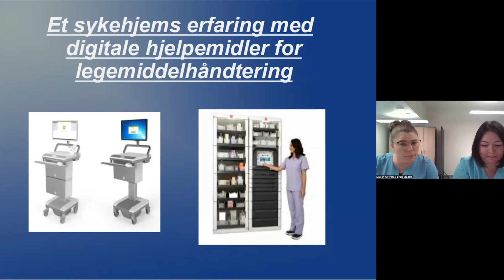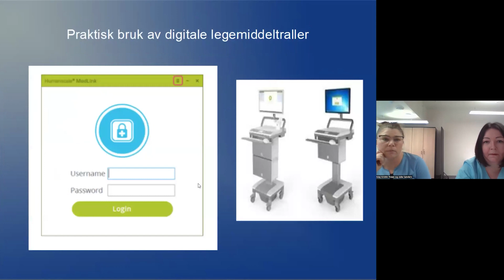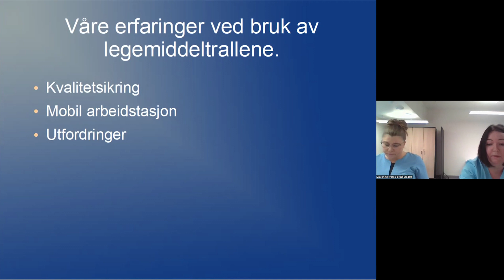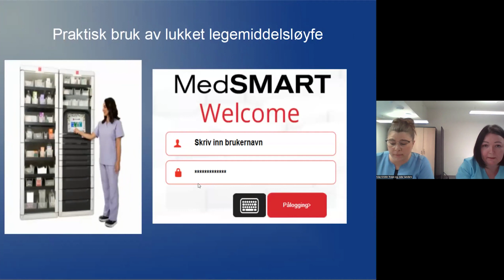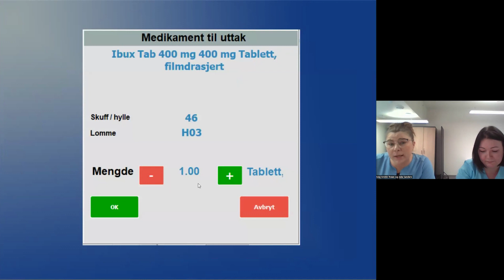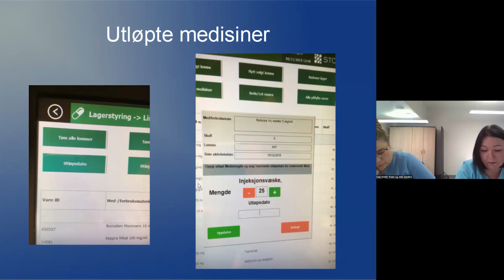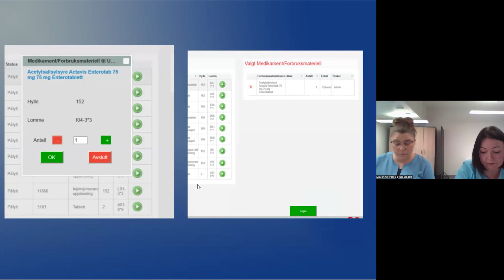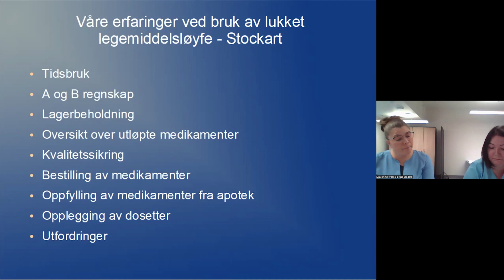Et sykehjems erfaring med digitale hjelpemidler for legemiddelhåndtering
Sykehjemmet i Bindal kommune har et legemiddelkabinett og flere -traller. Her deler sykepleiere og superbrukere Julia Sanders og May Kristin Trøan noen tanker om tidsbesparelse, kvalitet og sikkerhet.